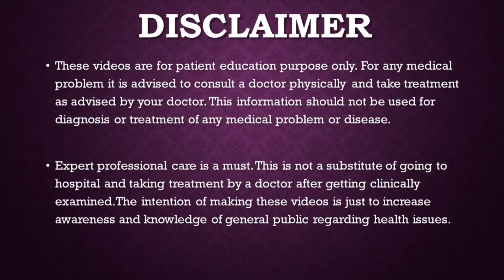GENITAL WARTS IN FEMALES - कारण , लक्षण और इलाज / Causes , Symptoms & Treatment (HINDI)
ADVANCE HOSPITAL
301-304 Shlip Address, Thaltej - Shilaj Rd, Crossroads, Ahmedabad, Gujarat 380054

PAKWAN BRANCH
S.g.highway
Ahmedabad , Gujarat
For appointment

M.S.(Obst & Gynae)
Gold Medalist
Advance Hospital
Ahmedabad